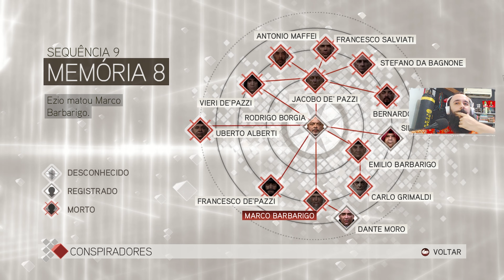Assassin's Creed II # 19 - Libertando Bartolomeo D'Alviano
# Assassin's Creed II (PC) (2009)
# Cap.19 - Libertando Bartolomeo D'Alviano
# Full Playthrough Walkthrough Gameplay Completo Detonado Longplay Do Começo ao Fim Let's play !